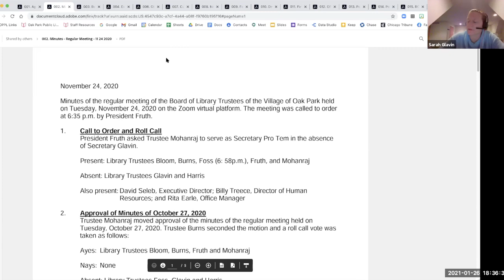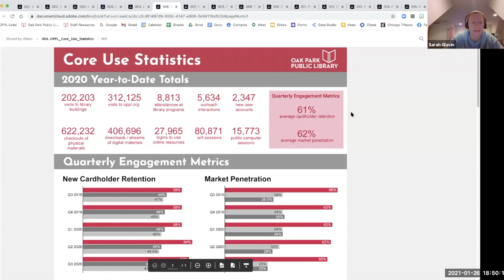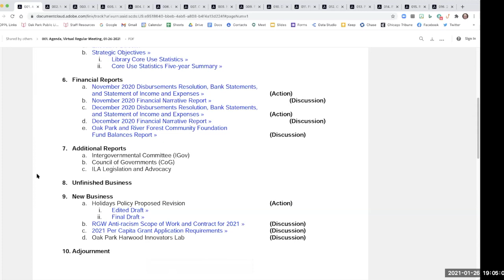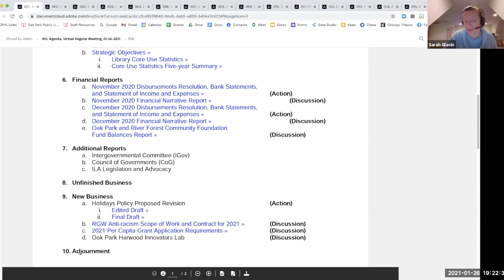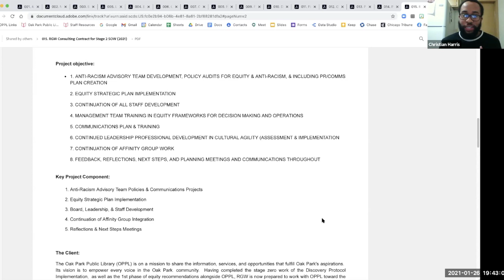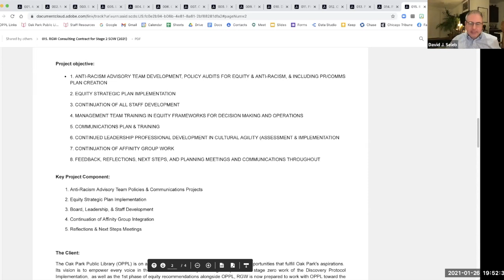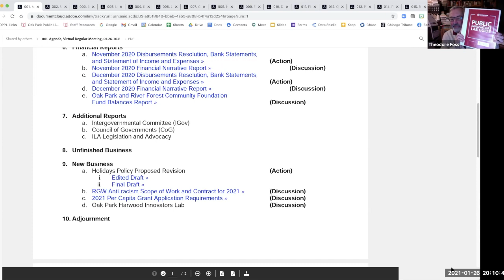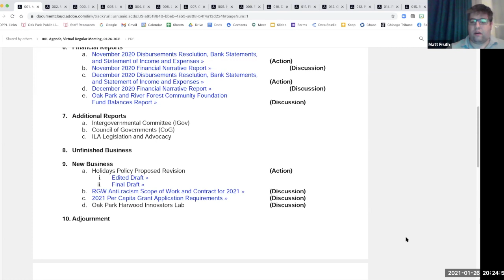Library Board of Trustees Meeting: January 26, 2021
Oak Park Public Library Board of Trustees Meeting (Virtual Meeting via Zoom) on Tuesday, January 26, 2021.Learn more about the board